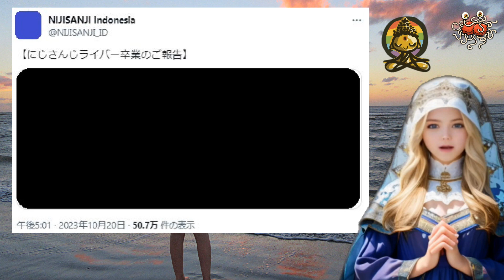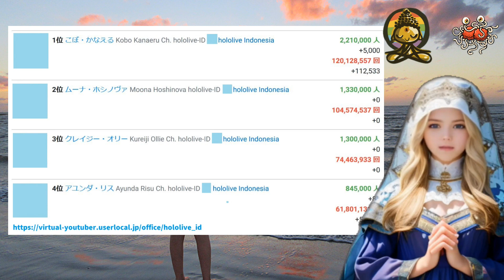【速報】にじさんじより新たに3名のライバーの卒業が発表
2023年10月20日、にじさんじより新たに3名のライバーの卒業が発表されました。